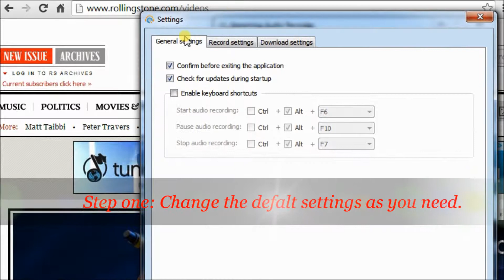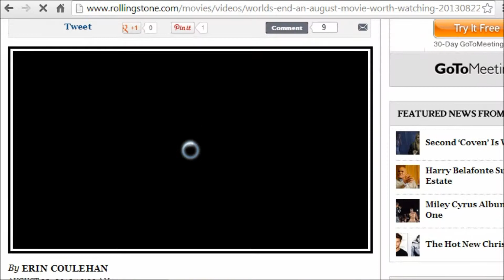The best replay music alternative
Have you ever got into the trouble of struggling mind to find programs like Replay Music when it's not working?

If so, this video would help, as it aims at showing you how to record audio from your computer soundcard by using Streaming Audio Recorder. Streaming Audio Recorder is the best Replay Music alternative that serves to record any audio on your PC with high quality, as well as editing, converting, burning audio files to CD.  Compared with Replay Music, this audio recorder enjoys a rich variety of functions and it supports more output formats by default.